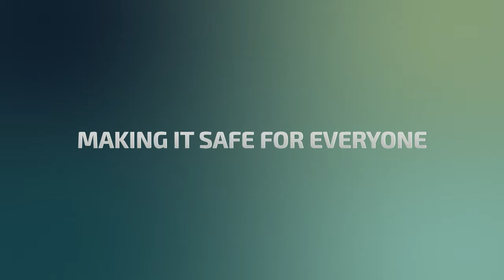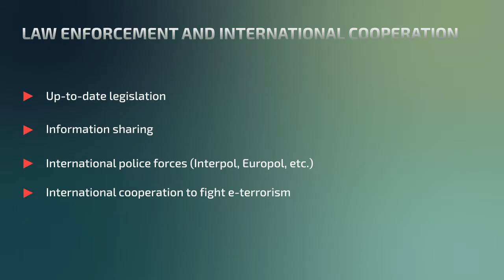Lab KIS | Presentation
Студия видеодизайна и анимации